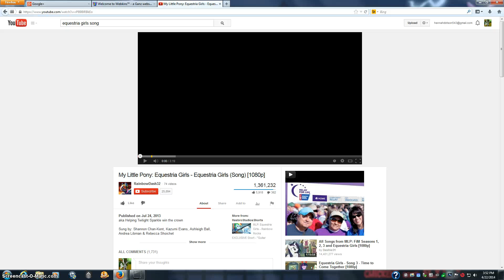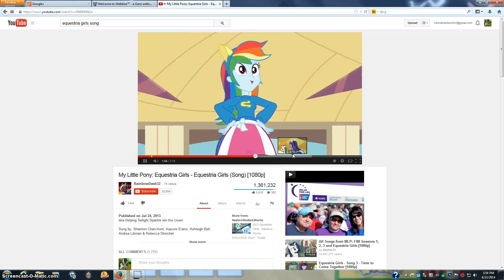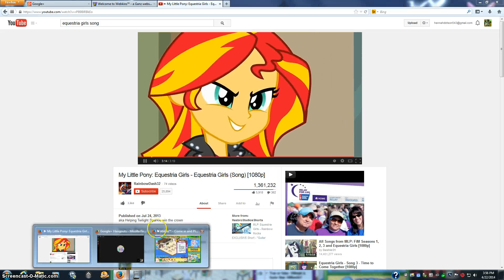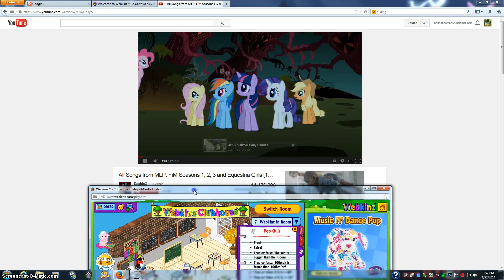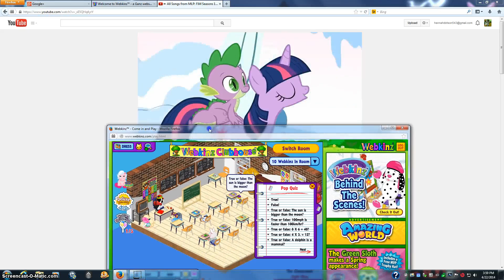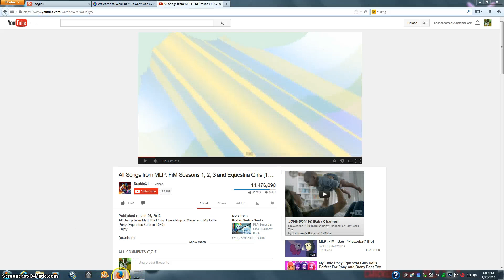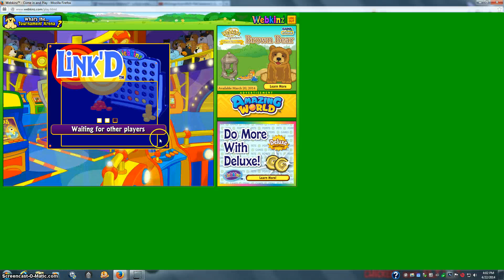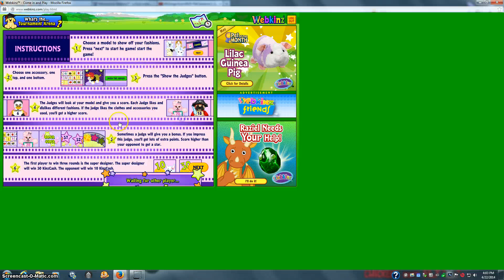me and kya new cohost